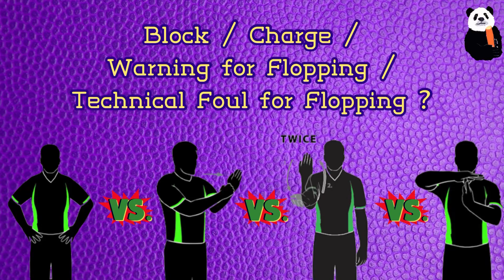Block / Charge / Warning for Flopping /Technical Foul for Flopping ?